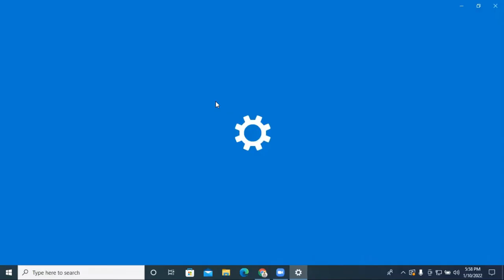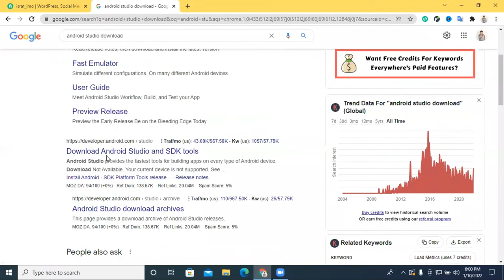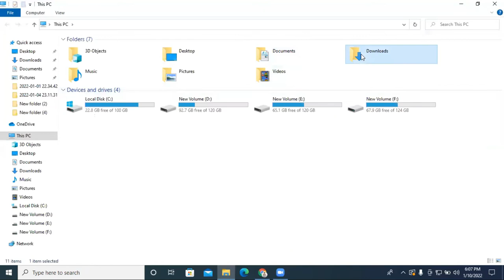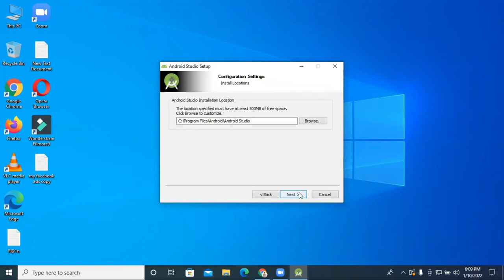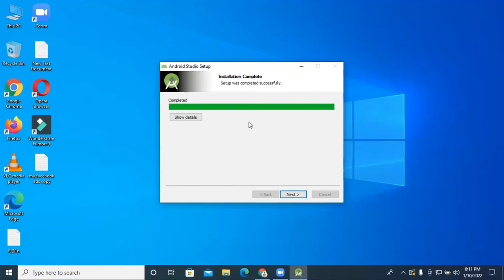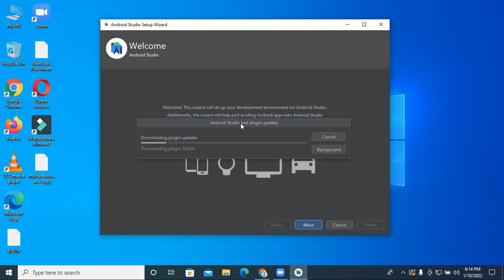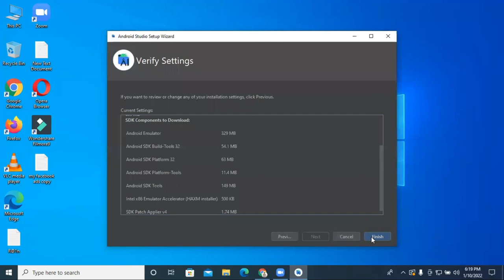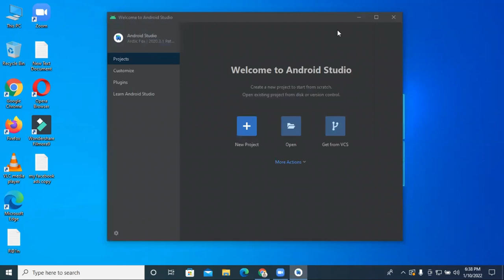Android Studio Download Tutorial 2022 || How to install Android Studio on Windows 10 || Class-1